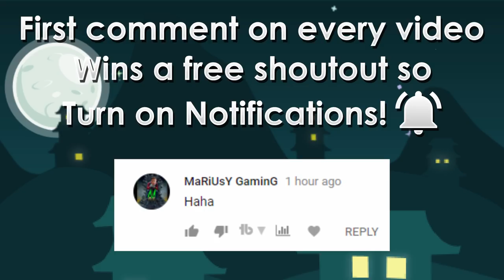COLLECTING A TOTAL OF ~ 700 WLS! | Road To Nightmare Devils #2 | Growtopia